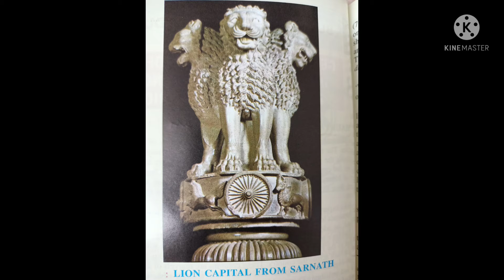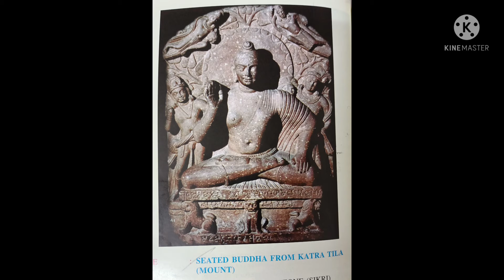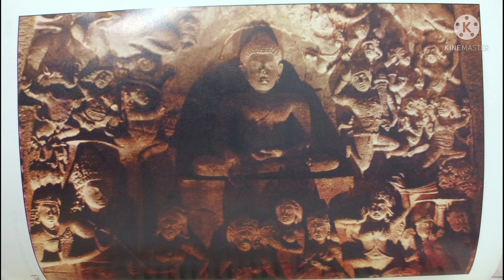• Buddhist | Jain | Hindu | Ajanta •